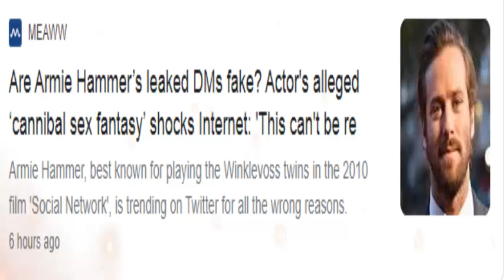Armie Hammerm Peaches are now a part of my everyday life British GQ yop 5 news and tweet